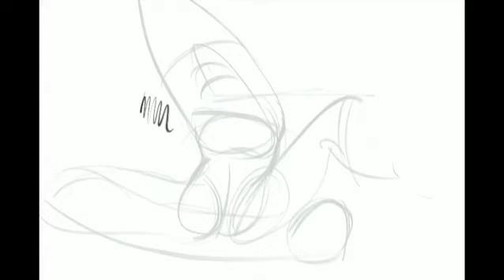Procreate Speed Paint - ipad pro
Painting process.

A L E X :)